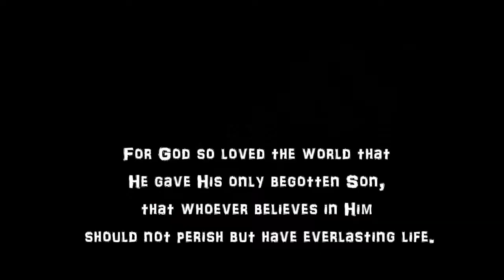Im in love wit Jehovah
promo remix